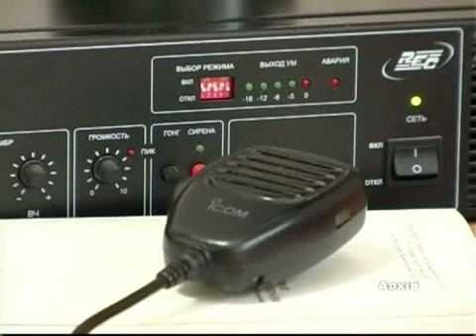КоростеньТВ_23.12.11_Пожарная безопасность в Новый Год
Святкові дні, зокрема Новий рік та Різдво, для пожежно-рятувальних підрозділів завжди особливо напружені. Аби ніщо не затьмарило свято необхідно дотримуватися певних вимог пожежної безпеки наголошують фахівці. Яких саме дивіться далі.